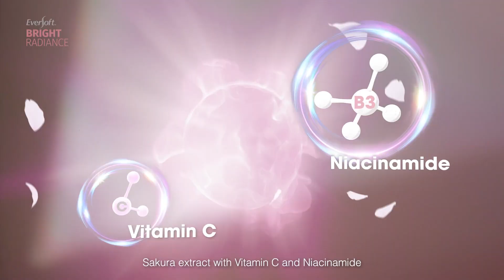Eversoft Bright Radiance feat. Denise Camillia Tan-English 20s